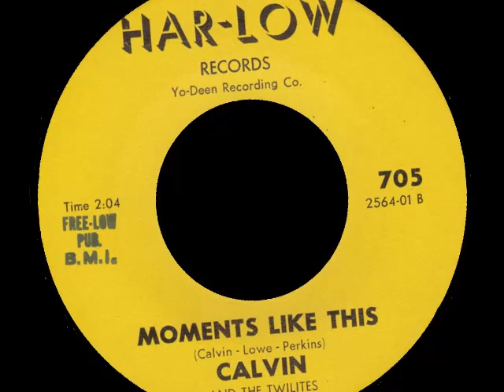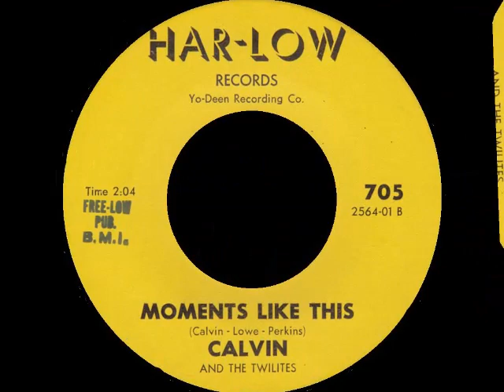CALVIN & THE TWILITES - MOMENTS LIKE THIS - HAR LOW 705 - RARE POPCORN